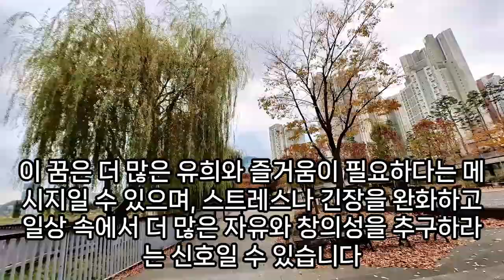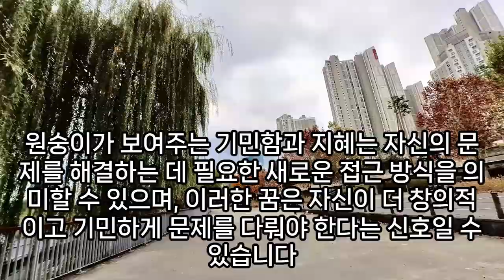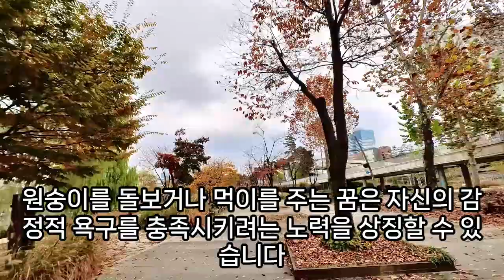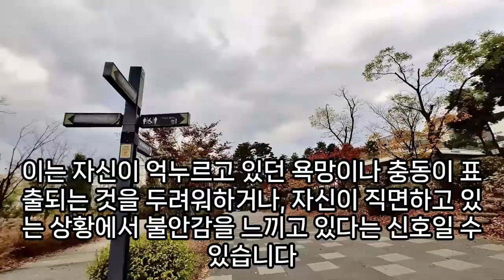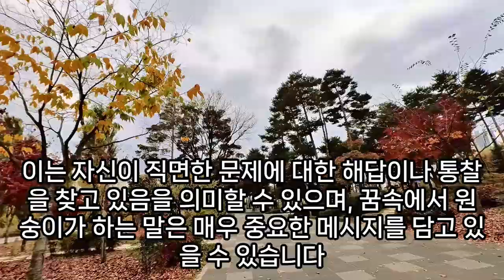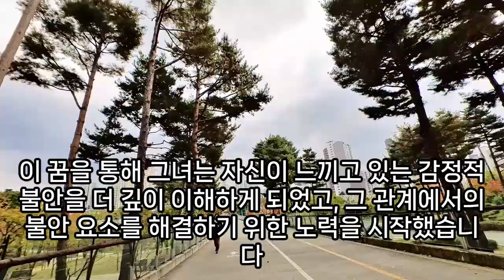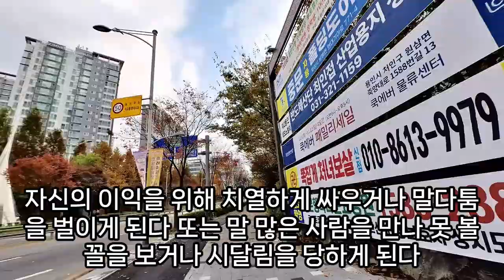원숭이꿈, 상황별 원숭이꿈 모음, 원숭이 나오는 꿈, 원숭이 꿈, 원숭이가 죽어있는 꿈, 원숭이 꿈해몽, 원숭이가무는꿈, 흰원숭이꿈, 원숭이수영꿈해몽, 원숭이기르는꿈,예언, 예지몽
원숭이가팔에달라붙는꿈, 원숭이가손목을무는꿈, 원숭이가무는꿈, 흰원숭이꿈, 원숭이수영꿈해몽, 원숭이기르는꿈, 원숭이꿈, 원숭이가죽는꿈, 원숭이를안고있는꿈, 원숭이를목욕시켰더니원숭이가작아지는꿈, 원숭이오줌싸는꿈, 원숭이떼꿈, 원숭이랑수영하는꿈, 원숭이꿈, 원숭이가따라다니는꿈, 원숭이가새죽이는꿈, 원숭이관련꿈, 원숭이보는꿈, 원숭이나오는꿈, 원숭이떨어지는꿈, 새끼원숭이꿈, 원숭이한테물리는꿈, 원숭이죽이는꿈, 원숭이떼도망가는꿈, 원숭이꿈, 원숭이꿈해몽, 원숭이한테물려서피난꿈, 원숭이가손등을손톱으로찍어서안놔주는꿈, 원숭이키우는꿈, 원숭이토끼꿈, 새끼원숭이꿈, 원숭이가죽어있는꿈, 원숭이들한테갇히는꿈, 원숭이가달라붙는꿈, 집에원숭이가나타나는꿈, 원숭이가뛰는꿈, 꿈에원숭이잡는꿈, 원숭이에게물리는꿈, 원숭이태몽, 새원숭이싸우는꿈, 원숭이가물려고하는꿈해몽, 원숭이먹이주는꿈, 원숭이쫒아오는꿈, 원숭이꿈, 원숭이선물받는꿈, 꿈속에원숭이가나오면, 원숭이가달라붙는꿈, 원숭이보는꿈, 흰원숭이꿈, 원숭이꿈해몽, 원숭이태몽, 원숭이가죽어있는꿈, 원숭이가집으로들어오는꿈, 원숭이에게젖먹이는꿈, 원숭이가떨어지는꿈, 원숭이가집으로들어오는꿈, 원숭이가떨어지는꿈, 원숭이에게손을물리는꿈, 원숭이가떨어져죽는꿈, 새끼원숭이가안기는꿈, 원숭이꿈해몽